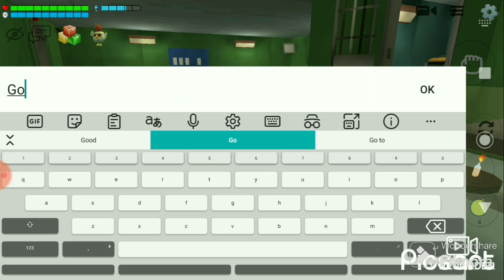Chicken Gun Skibidi Toilet Episode 17 (Part 1) Skibidi Chicken Boris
filmora filmoramobile Next Episode 17 (Part 2) 3 Days Upload